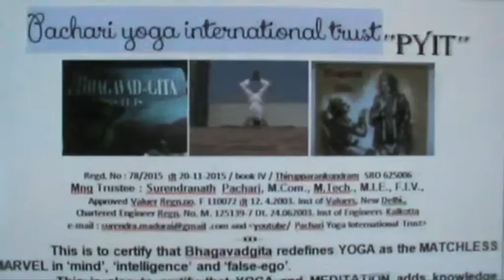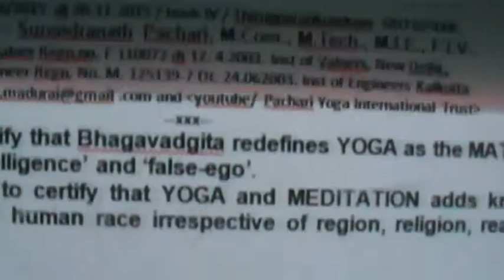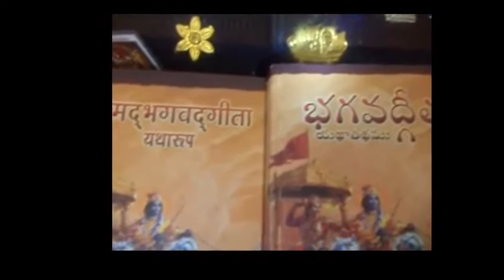Irrespective of region, religion, reason and reality,,